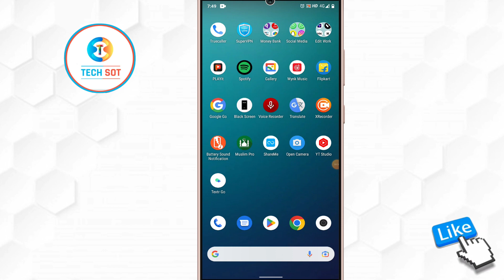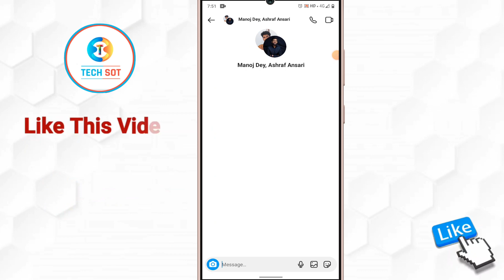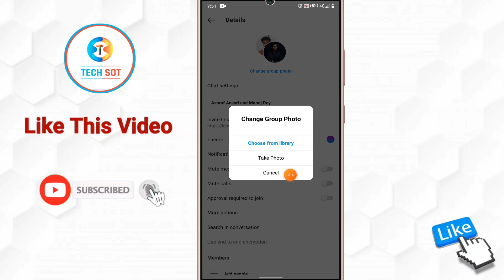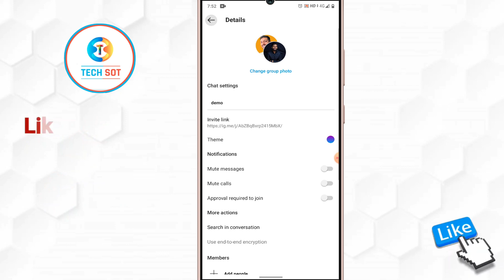instagram par group kaise banaye | how to create group chat in instagram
🛑ABOUT:-hello friends aaj ki Iss video mein mein aap sabhi ko bataunga ki aap apne instagram par group kaise banaye

YOUR QUERY
instagram group kaise banaye
instagram me group kaise banaye
how to create group chat in instagram
instagram par group kaise banaye
instagram par group create kaise karen
how to create group on instagram